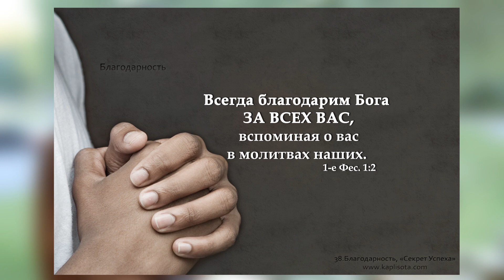Секрет Успеха 37. Гостеприимство – нерадушие (Евреям 13:2)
Страннолюбия не забывайте, ибо через него некоторые, не зная, оказали гостеприимство Ангелам. (Евреям 13:2)
1-го Августа, 2016 года Мы начинаем сотрудничать с сайтом
и поэтому на этом канале вы увидете видео которое касается Библейской Миссии